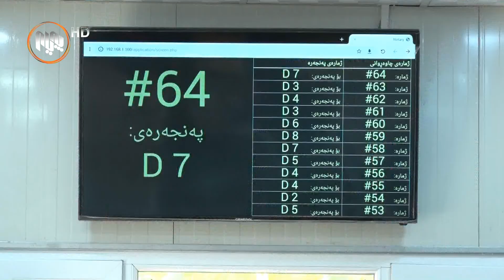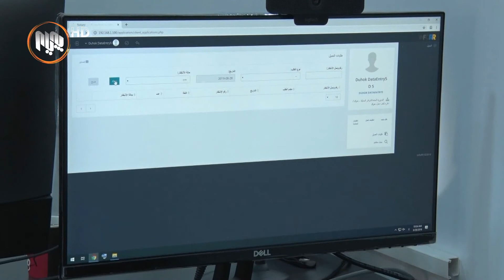دهۆك.. هاوڵاتیان بڕیاریان داوە بۆ ڕاییكردنی مامەڵەكانیان ڕوو لە دەرەوەی دهۆك بكەن